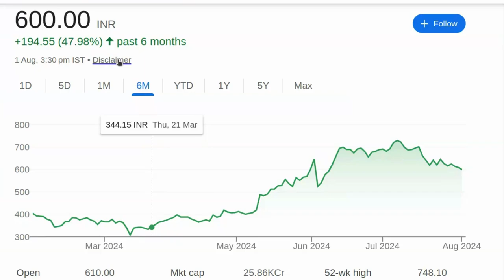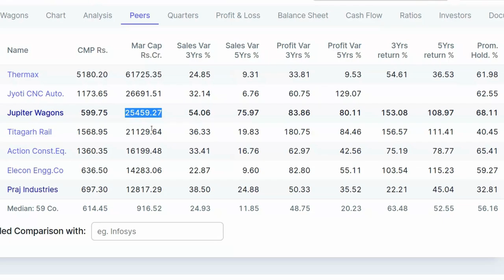एक दिन पछताओगे, यह शेयर 1000 जायेगा | Mid Cap Stocks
पेन स्टॉक्स की जानकारी:

- 2024 में खरीदने के लिए बेस्ट पेन स्टॉक्स